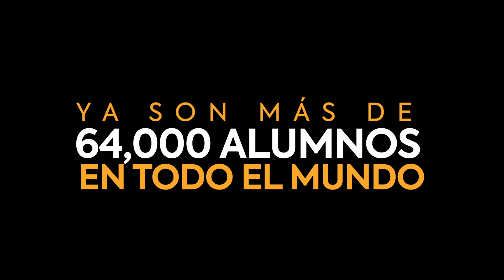Testimonial Christian Fernado, Guatemala